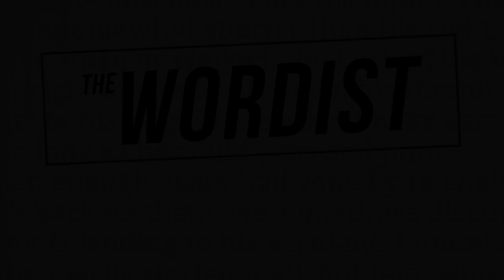Jonathan Evison on THE REVISED FUNDAMENTALS OF CAREGIVING and other books - The Wordist Ep. 01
Author Jonathan Evison appears on the debut episode of The Wordist to discuss his books, THE REVISED FUNDAMENTALS OF CAREGIVING, WEST OF HERE, ALL ABOUT LULU and the writing process.

Interview conducted by Michael Kentoff, lead singer of the Washington, D.C. band, The Caribbean.